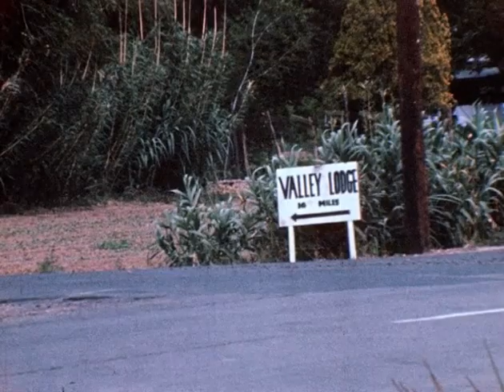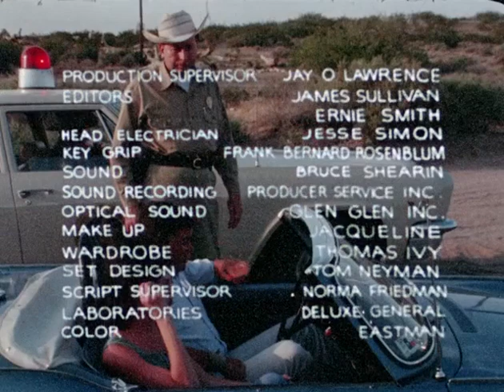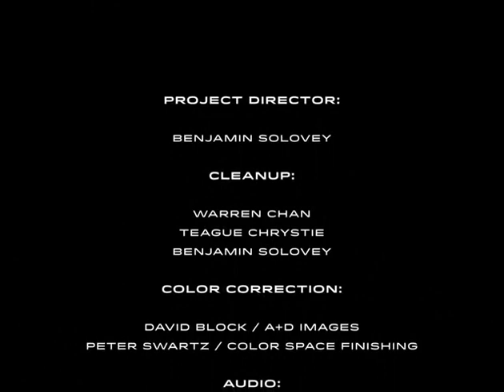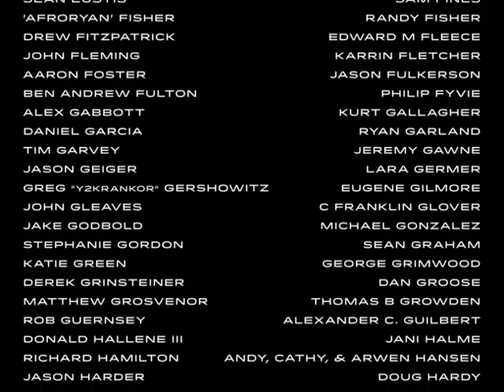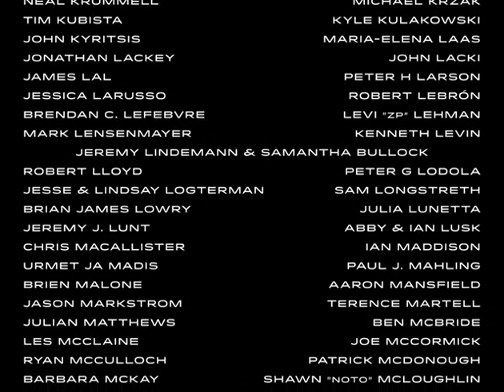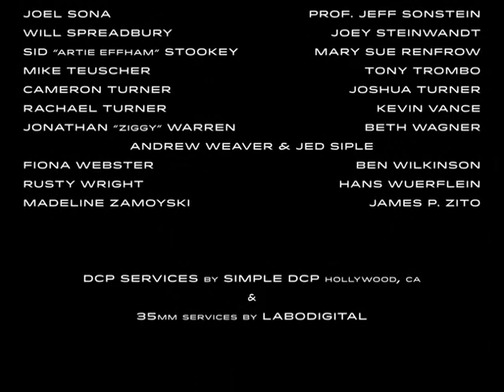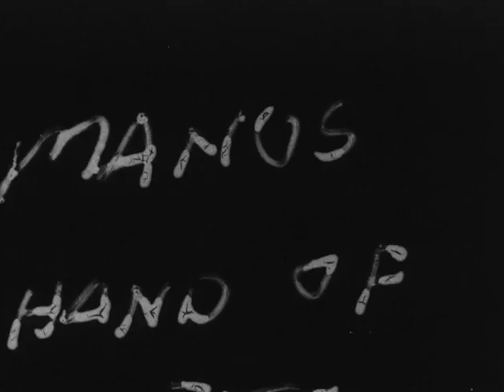Manos The Hands Of Fate (1966) | Tom Neyman, John Reynolds, Diane Mahree |Temor Film | Classic Movie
Full Horror starring Tom Neyman: Manos The Hands Of Fate. While on vacation near El Paso, Texas, Michael, Margaret, their young daughter Debbie and their dog, Peppy, drive through the desert in search of a hotel called "Valley Lodge". This lodge search leads the couple to a cascade of paranormal events.
Spanish:
Full Horror protagonizada por Tom Neyman: Manos The Hands Of Fate. Mientras están de vacaciones cerca de El Paso, Texas, Michael, Margaret, su pequeña hija Debbie y su perro, Peppy, conducen por el desierto en busca de un hotel llamado "Valley Lodge". Esta búsqueda de alojamiento lleva a la pareja a una cascada de eventos paranormales.

Manos The Hand of Fate 1966
Director: Harold P. Warren
Writer: Harold P. Warren
Stars: Tom Neyman, John Reynolds, Diane Mahree
Genre: Horror Movie, Psychotronic film, Cult Movies, Cult Classic
Group: Classic FIlm Restoration, Classic Film Collection dvd, Nightville Network
Full Length Movie: 1hr 11 min
Language: English